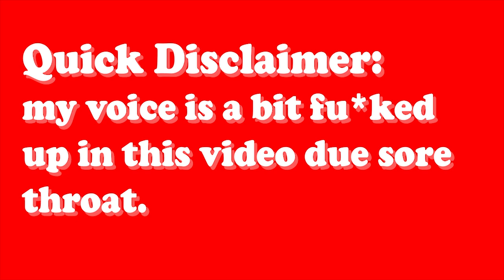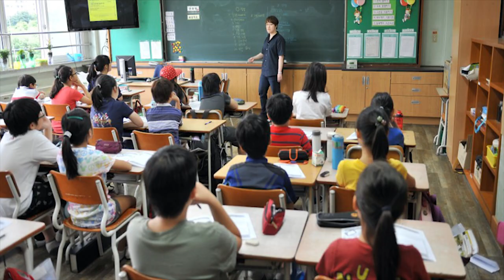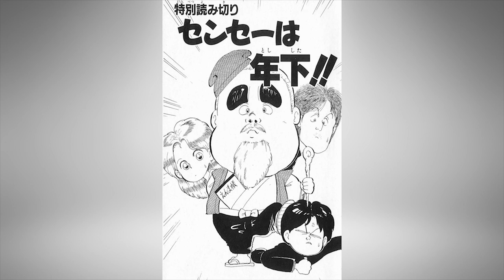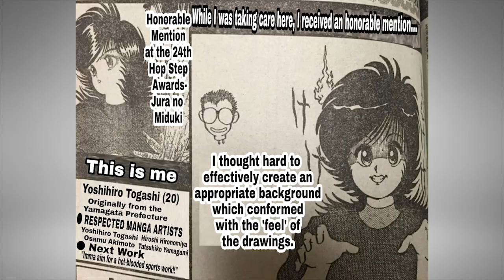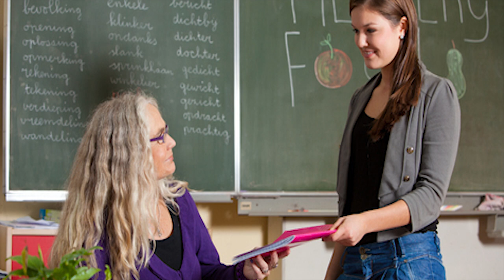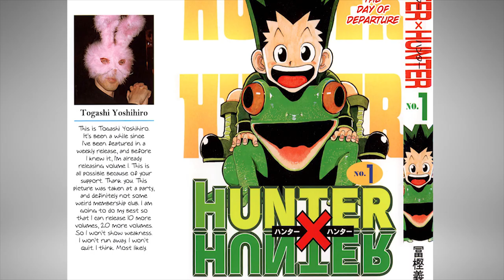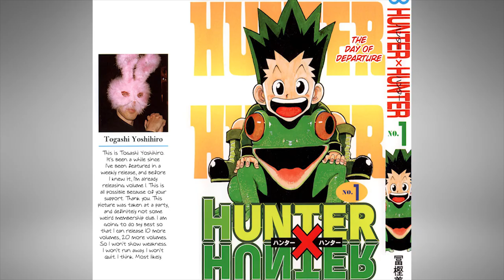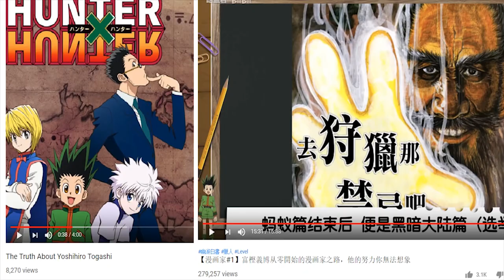The MANGA journey of Yoshihiro Togashi | He went from a LIFE FAILURE to a MANGA GENIUS !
Today we gonna talk about The MANGA journey of Yoshihiro Togashi | He went from a LIFE FAILURE to a MANGA GENIUS !

Sorry for the late upload FAM! I was extremely busy in the weekend and this video took a lot longer than I have anticipated. But hey, late is better than never, so enjoy this video!

TIMESTAMPS
00:00 - INTRO
01:20-  PRE-SHONEN JUMP
02:50-  MANGA ONE SHOT
04:52-  SERIZED SHONEN JUMP(YU YU HAKUSHO)
08:36-  LEVEL E
09:49-  HUNTER X HUNTER
12:07-  CONCLUSION

Music;

Transition animation;